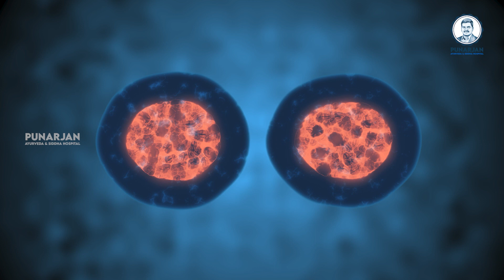Ayurveda Importance | Dr. Bommu | Punarjan Ayurveda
shorturl.at/xBHM1

ఆయుర్వేదంతో క్యాన్సర్ వ్యాధికి ట్రీట్మెంట్:

క్యాన్సర్ ట్రీట్మెంట్లో అన్ని వైద్యాల కంటే ఆయుర్వేదం మహాద్భుతంగా పనిచేస్తుందని నిరూపించారు పునర్జన్ ఆయుర్వేద & సిద్ధ హాస్పిటల్ వ్యవస్థాపకులు డా. వెంకటేశ్వర రెడ్డి గారు.
ఈయన దశాబ్దానికిపైగా రసాయన ఆయుర్వేదంపై లోతైన పరిశోధనలు చేసి తద్వారా క్యాన్సర్ వ్యాధిని నియంత్రించేందుకు విశేషమైన కృషి చేస్తున్నారు.

దైవవైద్యంగా చెప్పబడే రసాయన ఆయుర్వేద వైద్యానికి క్యాన్సర్ కణాలపై పోరాడే శక్తి ఉందని  విశ్వసించి దానిని ఆచరణలో పెట్టి క్యాన్సర్ ట్రీట్మెంట్లో అద్భుత ఫలితాలను కూడా సాధిస్తున్నారు.

భారత సనాతన ధర్మంలో ఆయుర్వేదానికి ఎంతో ప్రాముఖ్యత ఉందని చెబుతూనే ఆయుర్వేదంపై అవగాహన పెంచే అనేక కార్యక్రమాలు చేస్తున్నారు డా. వెంకటేశ్వర రెడ్డి గారు. ఈ క్రమంలోనే పునర్జన్ ఆయుర్వేద & సిద్ధ హాస్పిటల్ ద్వారా ఈ పదేళ్ళలోనే ఎందరో జీవితాల్లో వెలుగులు నింపారు. క్యాన్సర్ ట్రీట్మెంట్లపై అవగాహన లేకుండా ఏ వైద్యాన్ని పెడితే ఆ వైద్యాన్ని నమ్మి మోసపోవద్దని చెబుతూనే ఆయుర్వేదాన్ని విశ్వసించమని విజ్ఞప్తి చేస్తున్నారు.